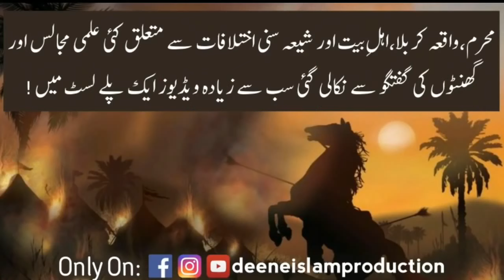Imam HUSSAIN K Sar Ka SHAHADAT K Bad NAIZE Per QURAN Parhna SABIT By Engineer Muhammad Ali Mirza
▪️Queries Resolved:
engineer muhammad ali mirza
engineer mirza
muharram engineer muhammad ali mirza
10 muharram engineer muhammad ali mirza
waqia karbala engineer muhammad ali mirza
waqia karbala engineer muhammad ali
waqia karbala engineer muhammad ali mirza pdf
waqia karbala in urdu
waqia karbala in hindi
waqia e karbala engineer muhammad ali mirza
karbala ka waqia
karbala ka waqia by tariq jameel
karbala ka waqia saqib raza mustafai
karbala ka waqia imran aasi
karbala ka waqia by engineer muhammad ali mirza
karbala ka waqia imam hussain
waqia karbala ka haqeeqi pasmanzar engineer muhammad ali mirza
karbala ka waqia engineer muhammad ali mirza
hazrat imam hussain by engineer muhammad ali mirza
imam hussain ka qatil kon engineer muhammad ali mirza
engineer muhammad ali mirza status imam hussain
shahadat imam hussain by engineer muhammad ali mirza
imam hussain engineer muhammad ali mirza
shahadat e imam hussain by dr tahir ul qadri
shahadat e imam hussain allama asif raza alvi